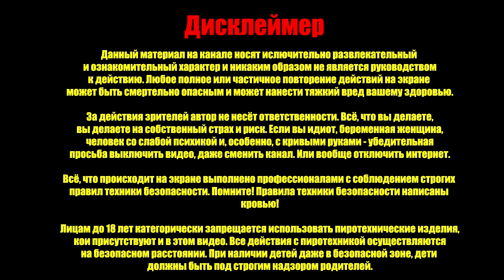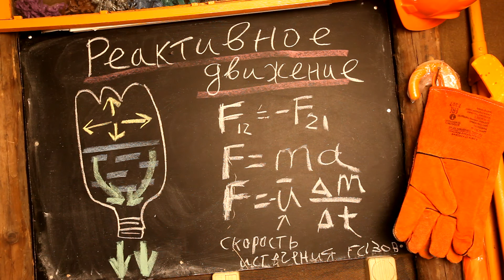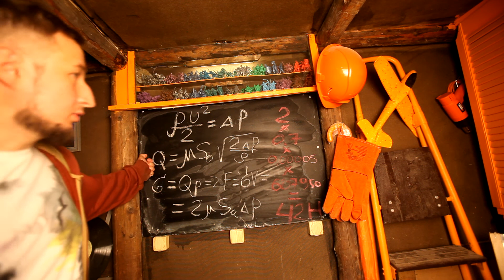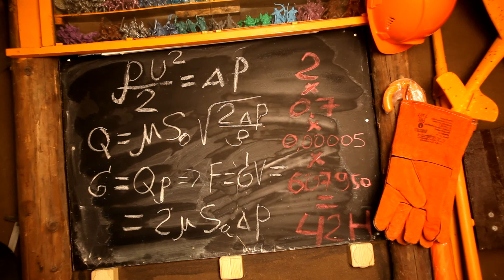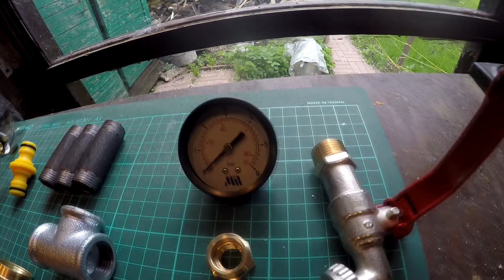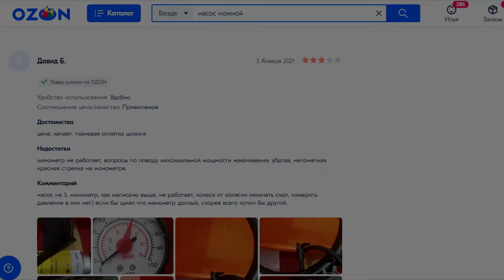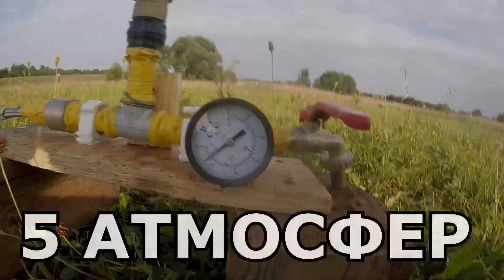Водяная ракета | Пневмогидравлическая ракета своими руками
С чего всё началось? С "простой" водяной ракеты конечно же! Делаю пусковую установку для запуска пневмогидравлических ракет, и саму ракету на 6 атмосфер (с тягой 5кг).

0:00 Вступление
0:50 Теория
3:57 Сборка пусковой установки
6:50 Сборка ракеты
7:25 Полевые испытания
9:10 Доработки
10:30 Запуск ракеты

ВНИМАНИЕ! Не забудьте добавить уплотнительное резиновое кольцо! (можно просто снять с двойника)

Underglow, Xenon Sentry, I-Domine, Dead Spawn by Shane Ivers.